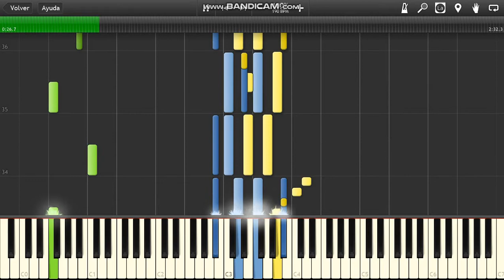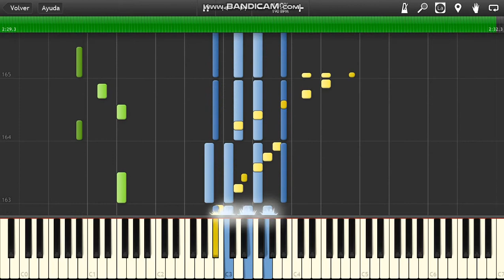Traditionnel musette MIDI